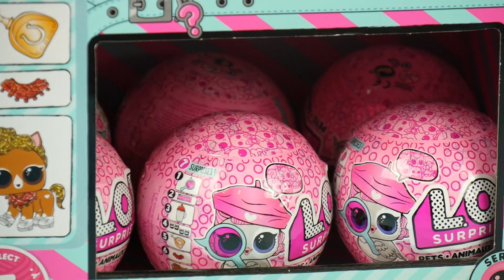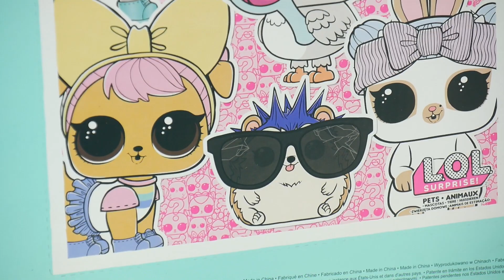LOL Surprise Eye Spy Pets 🐱 Nowe zwierzaki 🐶 seria 4 🐰 unboxing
ZAPRASZAMY NA NASZ NOWY KANAŁ!